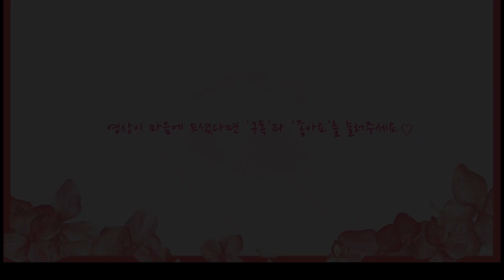아무생각 없이 듣기 좋은 음악, 잔잔한 노래 Handpan Music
안녕하세요
핸드팬 연주자 꾸꾸란(꿈꾸는 미란)입니다.
이번 자작곡 "숨(breath)"
아무생각 없이 편하게 듣기 좋은 음악인데요.

단조롭고 잔잔한 코드와 멜로디가
당신의 바쁜 삶 속에 스며들어 잠깐이라도 편안한 숨이 되길 ..

title / 숨(breath)
By / Cucu.ran